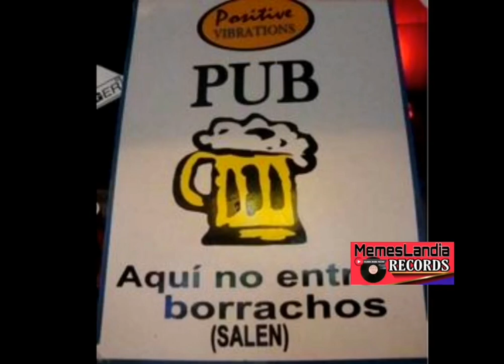Video de memes de cervezas | memeslandiarecords. Los mejores memes cerveceros.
Video de los mejores memes de cervezas. memeslandiarecords.